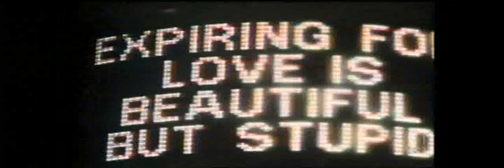James Freud 'One Fine Day' (Countdown Revolution 12/7/1989)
James Freud performing his first post-Models release 'One Fine Day' on the ABC music show 'Countdown Revolution' . This clip includes the opening credits from the successor program to the original Molly Meldrum hosted 'Countdown'.

From Wikipedia:
"After performing on pop music show, Countdown Revolution he criticised the show's format to music commentator, Ian Meldrum (creator and presenter on the earlier Countdown). Meldrum dismissed Freud with, "You're nothing but a fucking has-been. Look around you. See the new hosts of the show. They are the future of Australian music. You're on your way out now"."